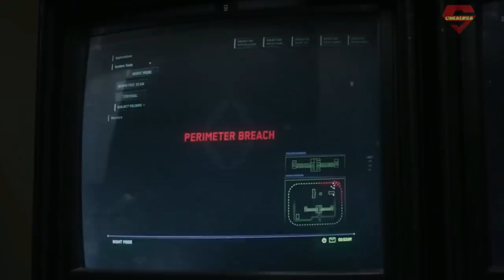The New Mutants (2020) Movie Explained in Bangla | marvel superhero | horror movie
. The New Mutants best hollywood horror movie in bangla, the new mutants full movie explained, the new mutants hollywood horror movies bangla explanation.
The New Mutants is a 2020 American superhero horror film based on the Marvel Comics team of the same name and distributed by 20th Century Studios. It is the thirteenth and final installment in the X-Men film series. The film was directed by Josh Boone

Topic Covered in Video:
1. The New Mutants movie review in bengali
2. The New Mutants 2020 movie ending explained
3. The New Mutants movie explained
4. Hollywood horror movie bangla
5. The New Mutants 2020 movie review
6. marvel heroes explain in bangla
7. cinema explained in bangla
8. hollywood explained in bangla
9. marvel comic books
10. hollywood action movies

Movie: The New Mutants
Initial release: 26 August 2020
Director: Josh Boone

হলিউড বলিউড ও টলিউডের এর কিছু দারুন সিনেমা ও টিভি সিরিজের রিভিউ পেতে আমাদের চ্যানেলটি ও ফেসবুক পেজ টি অবশ্যই ফলো করুন।